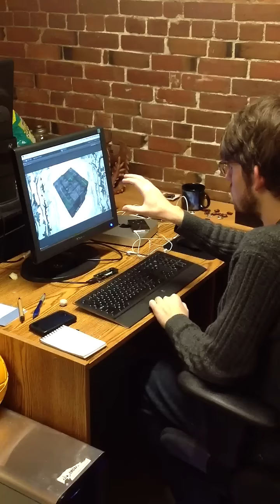Loc - Leap Motion Pre-Alpha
Short video showcasing the Pre-alpha build of Loc using the Leap Motion device.